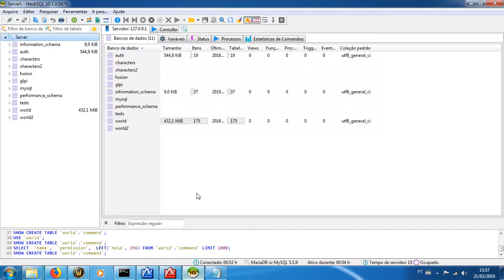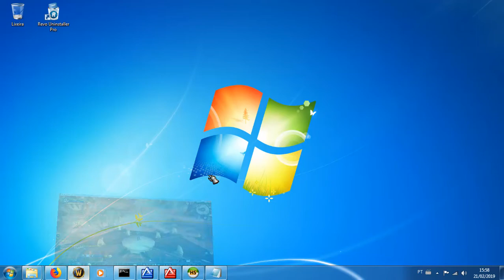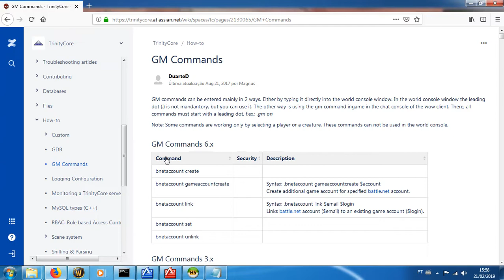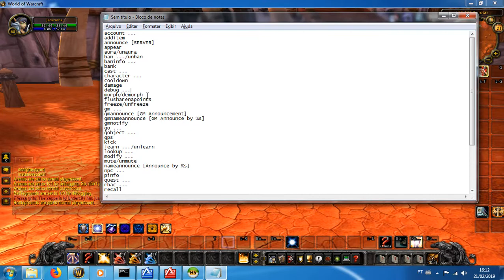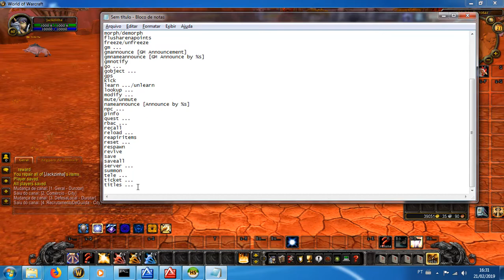Principais comandos para utilizar em seu servidor de WoW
Lista com os principais comandos que podem ser usados em seu servidor de World of Warcraft.